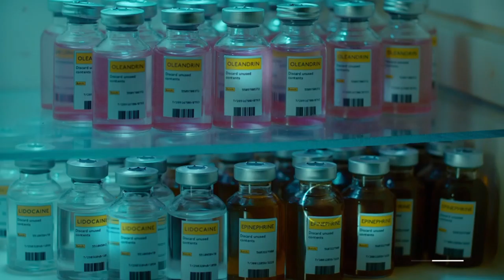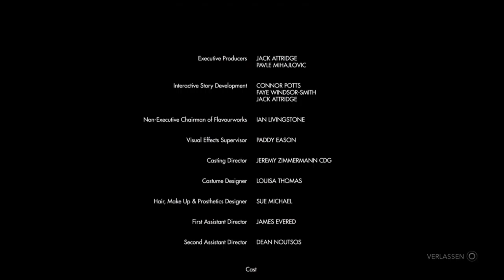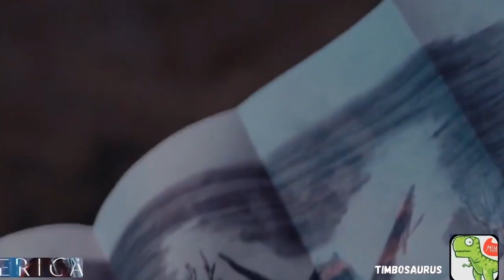Let's Play: Erica #005 Ein bitteres Ende... [GERMAN] [HD] Ps4